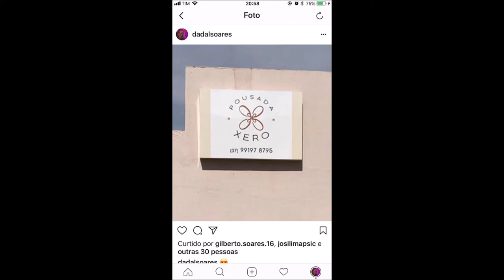Pousada Xero, Capitólio Minas Gerais